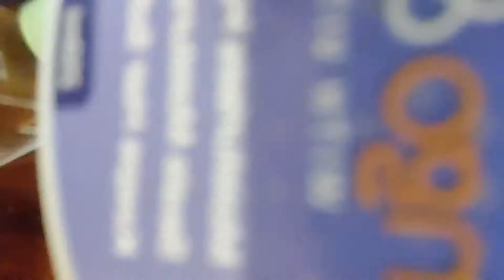GRWM | Simple Makeup Look | Its a messy one - bare with me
GRWM | Simple Hair & Makeup Look | Its a messy one - bare with me | South African Youtuber

Hi Lovely People 😊. Its Friday, which means a new video.
This one is a get ready with me (A very messy one, lol) but I didn't want to let the footage go to waste.
I hope you enjoy it. it's worth watching.